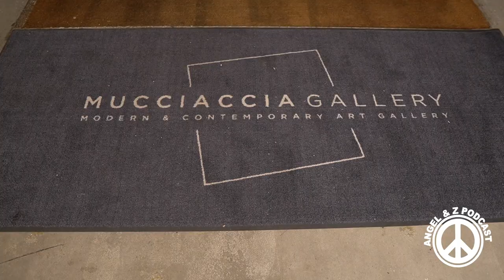EM1 paints graffiti in NYC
From episode 39 of the Angel and Z Podcast. EM1 is a graffiti writer and artist whose work can be seen from the walls around New York to paintings/bronze sculptures in galleries. In this episode, we speak on his time spent living in Haiti during the earthquake crisis, opening Paradise Plus, his relationship with the thought of Life and Death, using DMT/various other drugs, and more. Available now on YouTube, Our Website, Apple podcasts and Spotify.